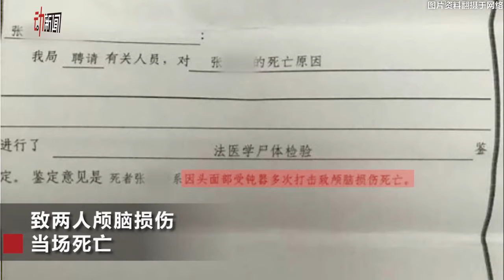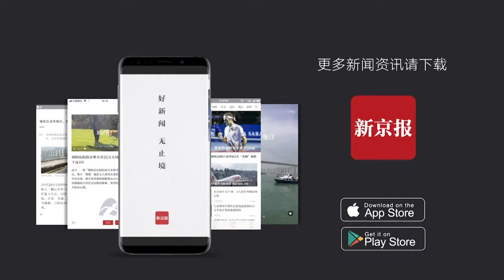死刑！青島出租車司機因車費糾紛砸死乘客母子 家屬獲賠195萬